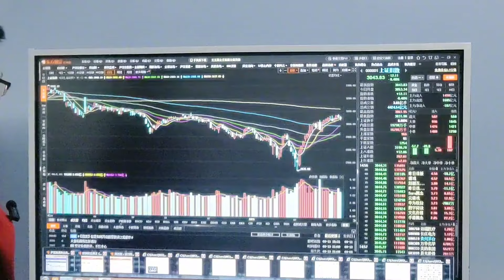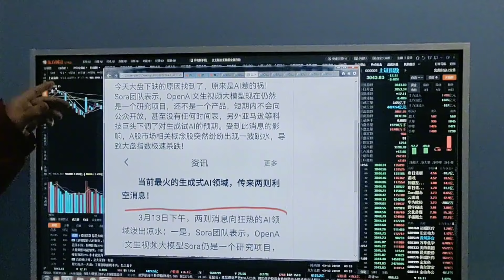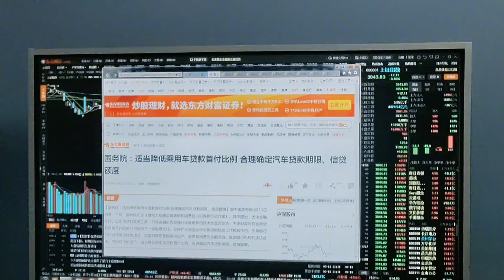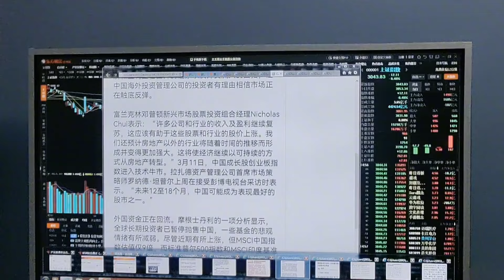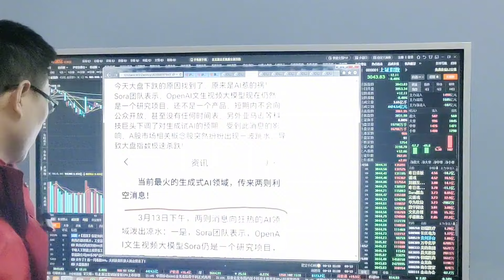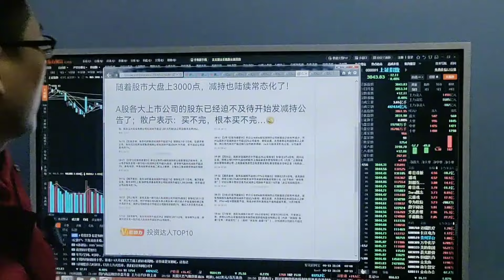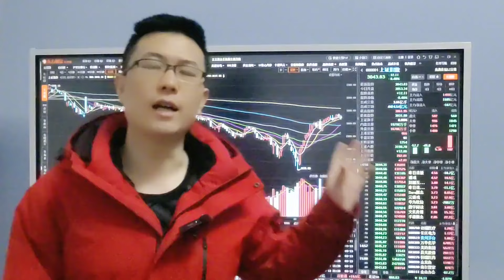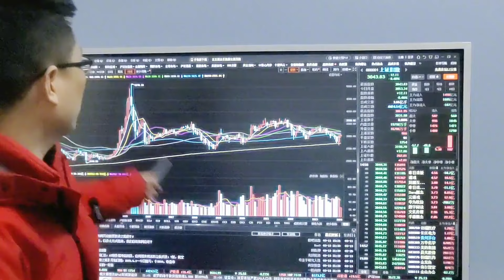2大原因尾盘跳水？海外3个基金经理说A股太对？如何领先82%的股民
十四年的奔波与沉淀，心如磐石。除了技术面和基本面，还有诗和远方。股市中最疼老婆的投资人。2大原因股市尾盘跳水？海外3个基金经理说A股太对了？如何领先82%的股民？